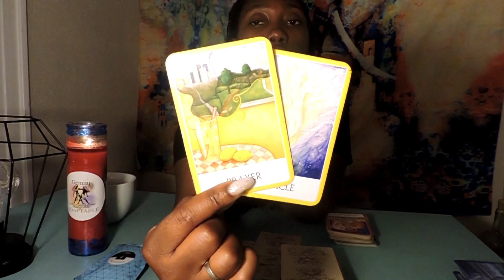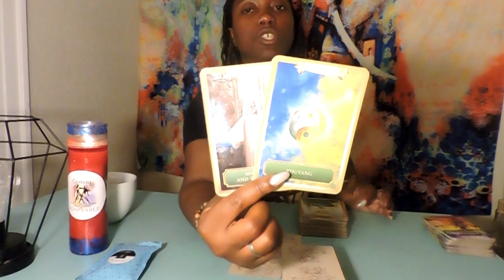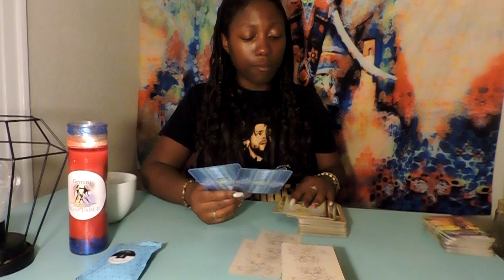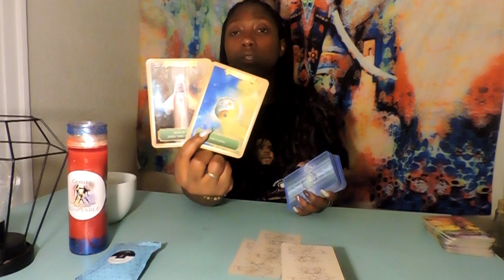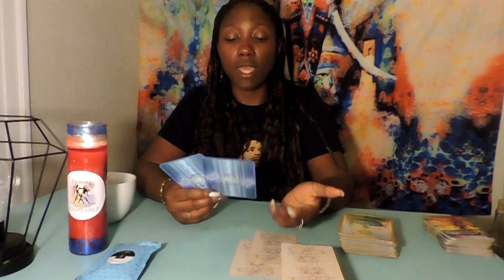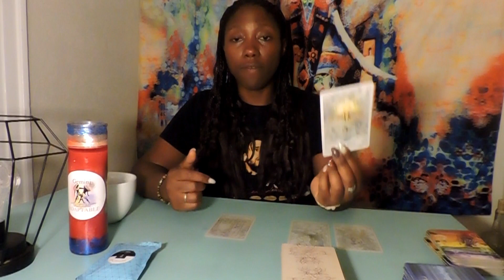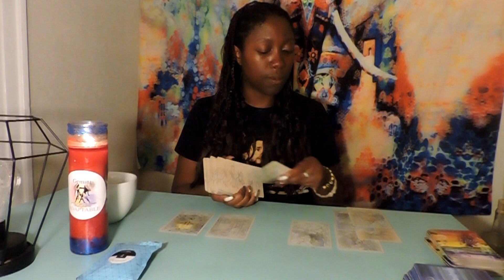WATER SIGNS *The Silent Treatment Always Sucks..* June 3rd-6th Daily Tarot Reading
TEXT ME A QUESTION

Happy Reading!

13SignsTarot